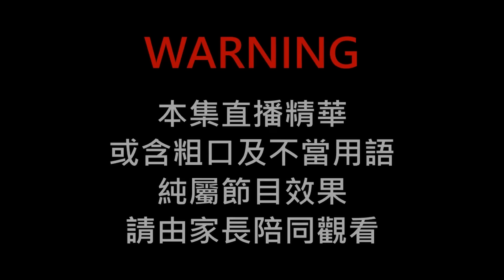【直播精華#101】新書又炒車 之 免運費之亂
好青年荼毒室